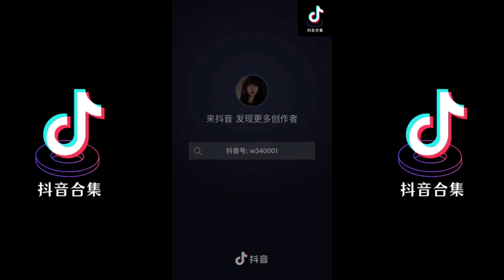月光不答 翻唱 | 抖音合集